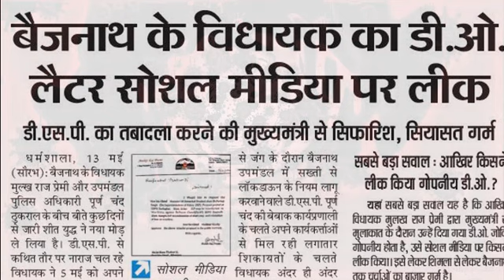HIMACHAL MAI DSP TRANSFER KU KRWANA CHAHTE HAI VIDHAYAK JI?CORONA ATTACK MAI||BREAKING NEWS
in himachal during CORONA ATTACK
For more Himachal NEWS + HIMACHAL CURRENT AFFAIRS